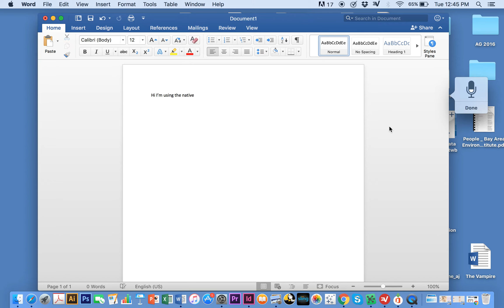How to enable dictation in Mac